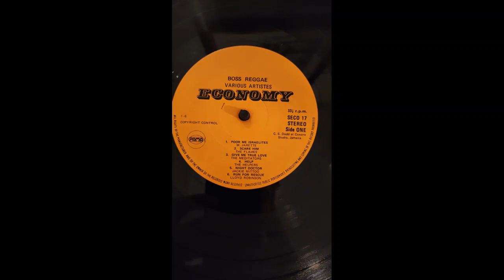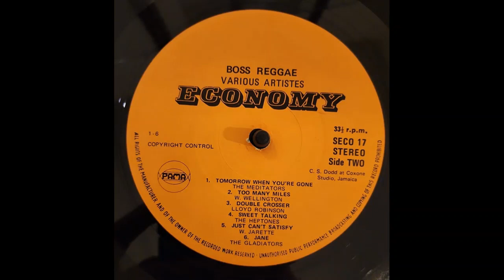Boss Reggae Full Album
Classic and rare Studio One compilation.

Track Listing

A1 W. Jarette*– Poor Mi Israelites 2:33
A2 The Flames– Scare Him 1:47
A3 The Meditators– Give Me True Love 2:24
A4 The Helpers– Help 2:30
A5 Jackie Mittoo– Night Doctor 2:52
A6 Lloyd Robinson– Run For Rescue 2:51
B1 The Meditators– Tomorrow When You're Gone 2:10
B2 W. Wellington– Too Many Miles 2:04
B3 Lloyd Robinson– Double Crosser 2:40
B4 The Heptones– Sweet Talking 2:05
B5 W. Jarette*– Just Can't Satisfy 2:12
B6 The Gladiators– Jane 2:17